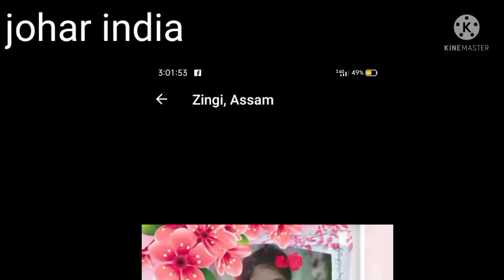dj nagpuri new albam